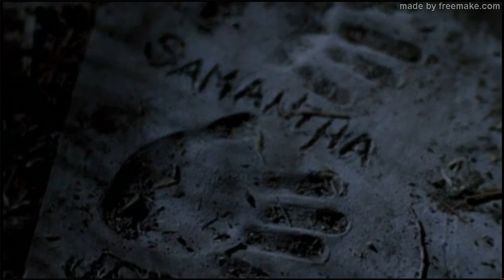X-Files - 7x11 - L'esistenza del tempo (P2) - L'Uomo che Fuma rivela a Scully che Samantha è morta